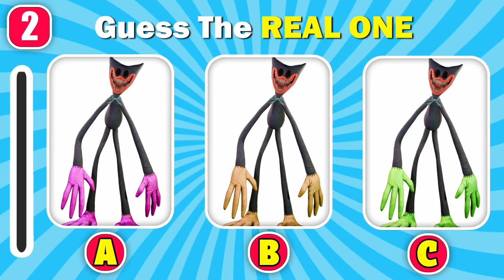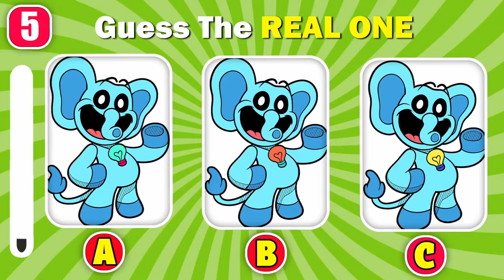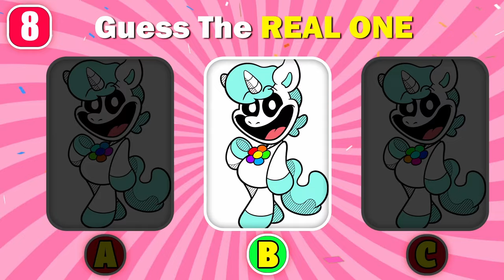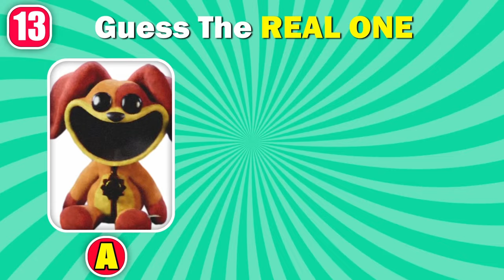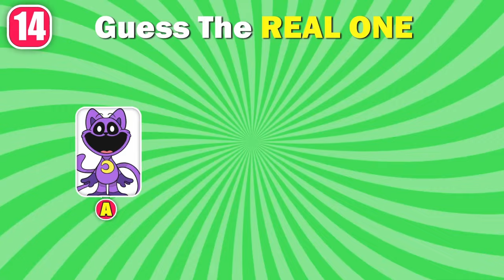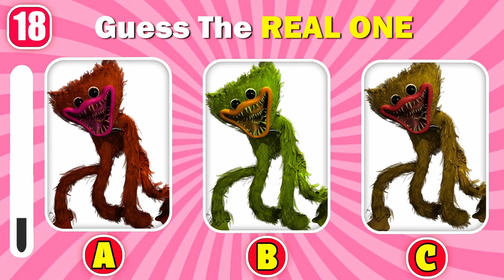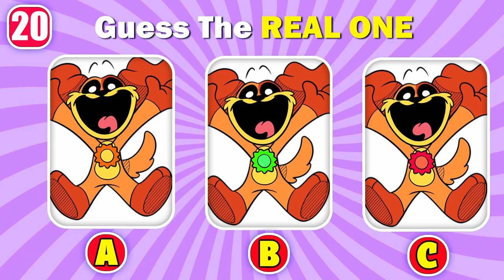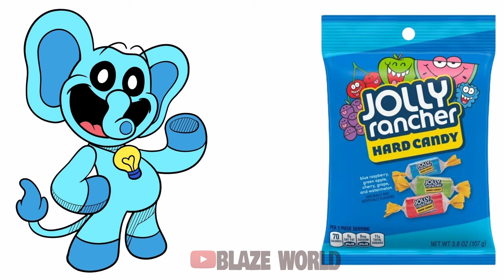IMPOSSIBLE Guess The MONSTER'S EMOJI & DOGDAY | POPPY PLAYTIME CHAPTER 3 + The Smiling Critters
How many Monsters of  Poppy Playtime Chapter 3 and Smiling Critters can you get right by their voice and emojis?

- HUGGY WUGGY, DOG DAY, BOBBY BEARHUG, KICKINCHICKEN, HOPPY HOPSCOTCH, POPPY, BUNZO BUNNY, CRAFTYCORN, MISS DELIGHT, CATNAP, KISSY MISSY, NIGHTMARE HUGGY WUGGY, PICKYPIGGY, DOGDAY, BUBBA BUBBAPHANT, MONSTER CATNAP